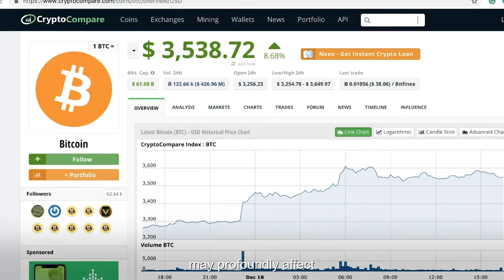Professor Heng Wang on Central Bank Digital Currency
Professor Heng Wang, from the Faculty of Law at the University of New South Wales (UNSW) on Central Bank Digital Currency and china business and economic law.